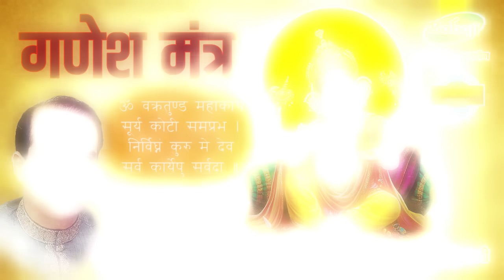गणेश मंत्र - Suresh Wadkar_भगवान श्रीगणेश के दिव्य और चमत्कारी मंत्र 2019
Ganesh Mantra - Om Gan Ganpataye Namo Namah Shree Siddhi Vinayak Namo Namah - Suresh Wadkar

Ganesh Bhajan: Om Gan Ganpate Namo Namah
Album: Ganesh Mantra
Singer: Suresh Wadkar
Lyric's : Sanjay Raj Gouri Nandan
Author: Traditional
Music Label: Sundrani Music
Recording : Neeraj Verma
Editor : Radhe Nirwan
Graphics : Sushil Yadav
Producer : Lakhi Sundrani
Director : Mohan Sundrani